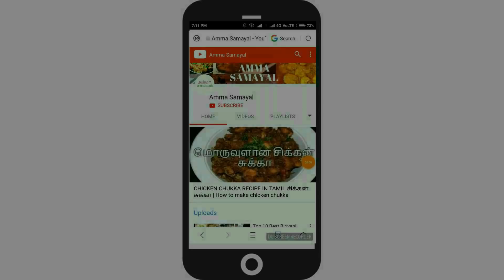PANEER BUTTER MASALA IN TAMIL | பன்னீர் பட்டர் மசாலா